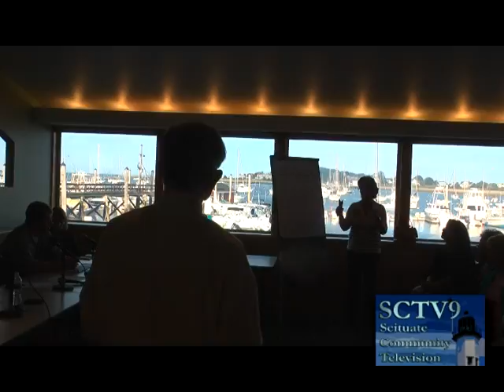Scituate Directors meeting at Pier 44/Community Building